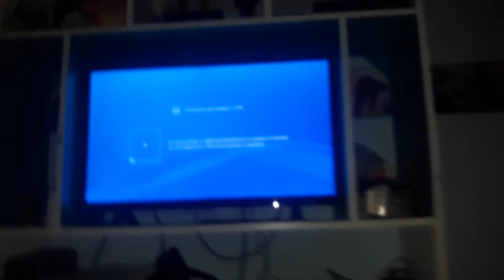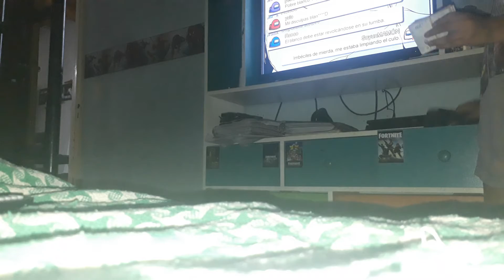ME ROBA EL DE LA MASCARA ME ROBA 5,42 BILLETES DE 100 Y DE 10 Y DE 1 LLAMEN A LA POLICIA USTEDES